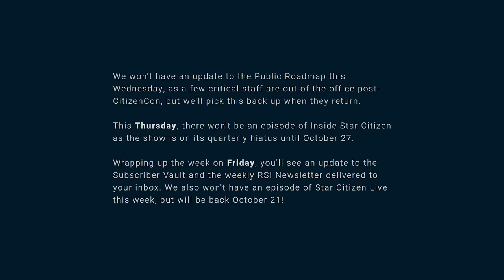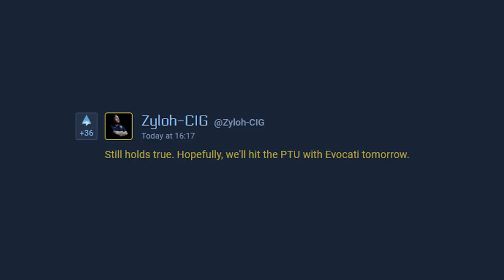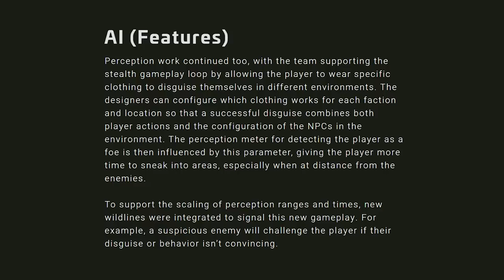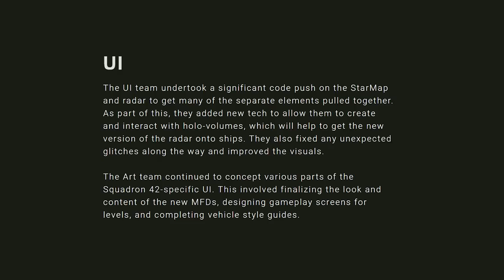Star Citizen Week in Review - Patch 3.18 is in Testing (Sort of)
Links:
This week in SC: